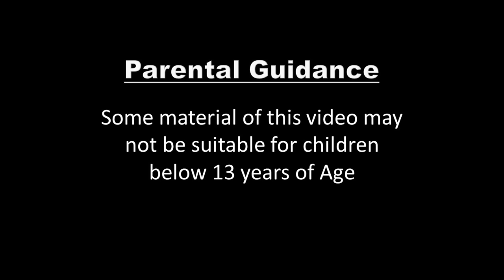The Pumpkin Giant Story in English | Stories for Teenagers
The Pumpkin Giant Story in English | Story | English Story | Fairy Tales in English | Stories for Teenagers  | Fairy Tales  | @EnglishFairyTales